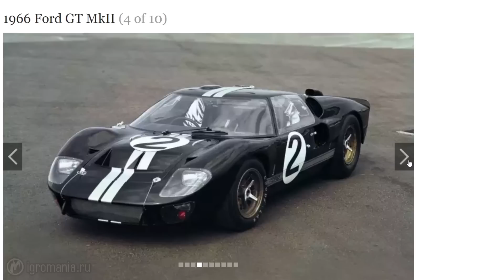Боги маркетинга: Самые внезапные союзы игр и брендов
Мало кому по-настоящему нравится реклама: в большинстве случаев людей преследует неприятное чувство, будто им пытаются что-то нагло всучить. Однако в этой сфере можно натолкнуться на неординарные решения и удивительные коллаборации компаний и брендов, которым, казалось бы, совершенно не на чем пересекаться. О самых интересных из них мы сейчас вам и расскажем.